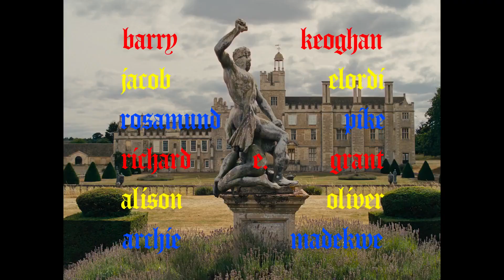Saltburn (2023) Official Teaser Trailer 1080p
Struggling to find his place at Oxford University, student Oliver Quick finds himself drawn into the world of the charming and aristocratic Felix Catton, who invites him to Saltburn, his eccentric family’s sprawling estate, for a summer never to be forgotten.